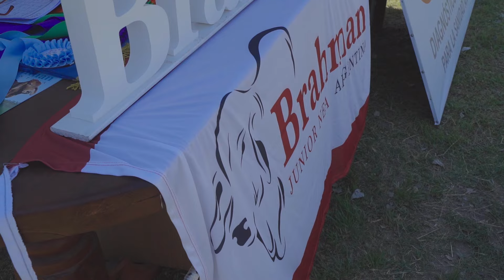MEJOR INDIVIDUAL HEMBRA DE BOZAL - BRAHMAN - EXPOBRA2024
MEJOR HEMBRA A BOZAL EXPOBRA 2024

🥇Gran Campeón Hembra RP 1006, Cabaña Rincón del Chaco de Diego Wlozovitz
🥈Segunda mejor hembra individual a bozal box 11 RP 1098 cabaña Ceibalito.
🥉 3er Mejor Hembra individual de bozal box 03 RP 3012, Cabaña Marcaojo de Estancia La Pelada.